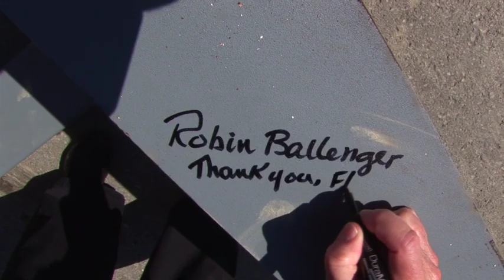Flintco Topping Out Hard Rock